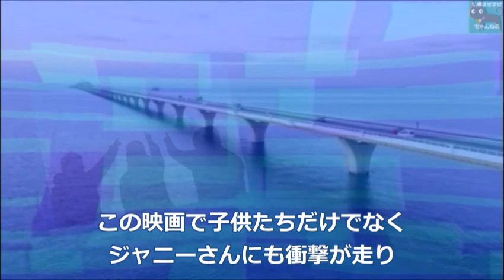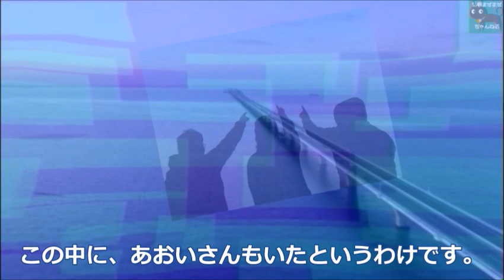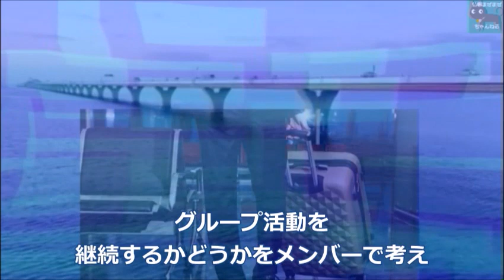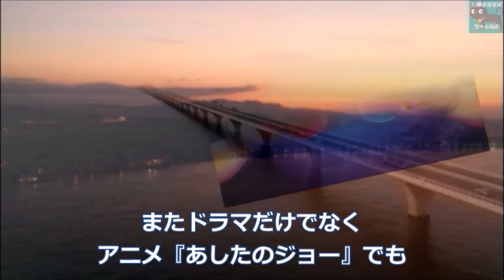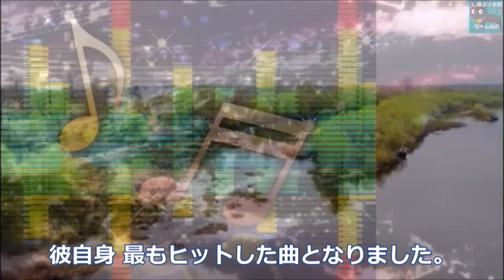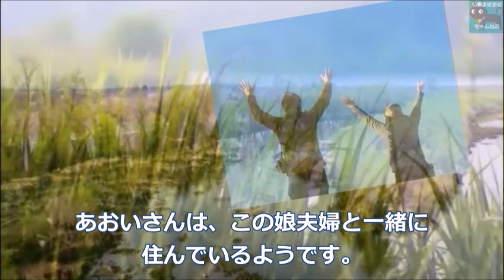あおい輝彦の現在…ジャニー喜多川との出会いと解散後の活躍…妻や息子は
この動画はあおい輝彦さんに関する情報です。
あおい輝彦さんを好きな方や興味のある方と楽しくコメント欄にてコミュニケーションがとれたらと思い作成しました♪

ナレーションは「nao」が担当しています。

関連動画

若村麻由美が夫の遺産を相続しなかった意外な理由に驚きを隠せない…渡辺謙との過去の噂は…

ジェロが演歌界から身を引き日本を去った驚きの理由とは…「海雪」でデビューし人気を集めた演歌歌手の現在は…

加山雄三の現在…復帰に向け妻と歩む姿に涙が溢れる…息子や娘の職業や先祖が凄い…